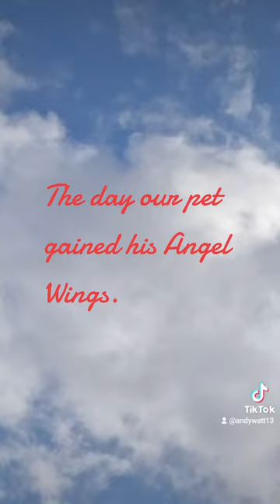Wallace funeral. Our fur baby#petburial#cockerspaniel#dogslife#love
Our beautiful boy was diagnosed with ❤️ failure and possible lung cancer 6 months ago. Right till the end , Wally was happy to be alive, but the gagging and choking got too much, and we had to say goodbye and arrange our vet to come to our home to put him to sleep. we knew this day would come, but nothing prepared us for our loss. we only had a 2 hour window to say goodbye, We fed Wallace a sirloin steak, took him his last wee 10 min walk, then all cuddled on the sofa,  I had my son and my Dad collect sedatives to give to ease his anxiety on seeing thd vet, but he was still aware, as we didn't have enough time for them to kick in. Our vet sedated him further, then left and waited outside to let us say goodbyes. Once Wallace passed over, we gently swaddled him in his original puppy blankey, and my son placed Wallaces fav toys in his casket. I placed my mobile phone in the garden to film the funeral. at no time did we touch the camera until the end, but on playing it back, we believe Wallace spirit moved the focus, zooming in and out whilst we were prepping. You'll notice he didn't move the camera when he was interred in the garden earth. Then the camera was readjusted by myself as we started filling the burial site in, and then the camera started zooming in again.
We love and miss you, Wallace. RIP baby
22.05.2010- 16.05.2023